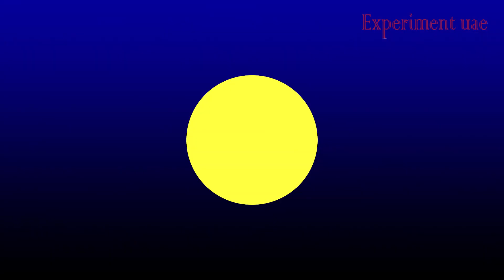ELECTRICTY MAKING | ICE& FIRE | ചൂടും തണുപ്പും ഉണ്ടെങ്കിൽ വൈദുതി | Experiment Uae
Dear Friends
 Experiment with peltier

Thermometric effect ( seebeck effect )
The thermometric effect is the direct conversion of temperature differences to electric voltage is applied to it, heat is transferred from one side to the other, creating a temperature difference. at the atomic scale, an applied temperature gradient causes charge carriers in the material to diffuse from the hot side to the cold side.

This effect can be used to generate electricity, measure temperature or change the temperature of objects. Because the direction of heating and cooling is determined by the polarity of the applied voltage, thermometric devices can be used as temperature controllers

the term thermometric effect encompasses three separately identified effect: the SEEBECK EFFECT, PELTIER  EFFECT, and THOMSON EFFECT, The Seebeck and Peltier  effects are different manifestations of the same physical process; Textbooks may refer to this process as the Peltier  Seebeck effect. (The Separation derives from the independent discoveries by French physicist Jean Charles Athanase Peltier and Baltic German physicist Thomas Johann Seebeck )